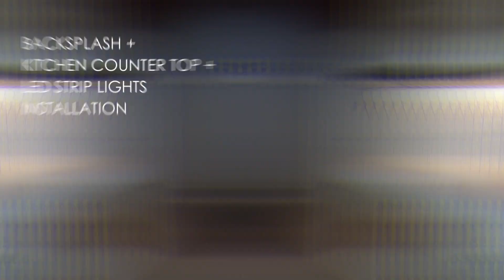OUR CONDO PROJECT TRANSFORMATION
What gets measured gets improved. ✅✅✅

We, 𝓡𝓪𝓬𝔂 𝓓𝓮𝓼𝓲𝓰𝓷𝓼 have made the best possible use of every square meter of this space from start to polish. ✨

Along with the aid of our team, who are experts in their field, we have constructed and finished a space our client desires.

With every contract we build, also builds us up!👌